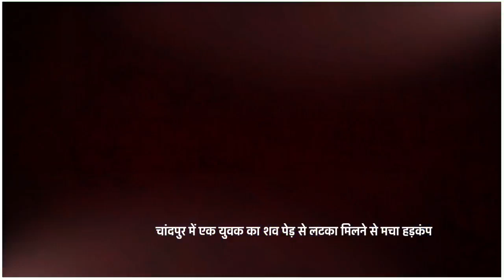chandpur चांदपुर में आम के बाग़ में पेड़ से लटका मिला युवक का शव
चांदपुर में एक युवक का शव पेड़ से लटका मिला, जिससे क्षेत्र में सनसनी फैल गई